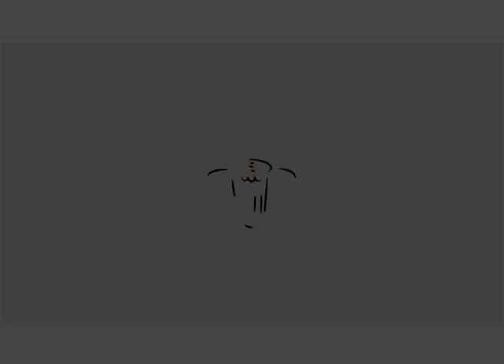UNCC@Home Presents Crazy Storms Written by Philip Luswata and Directed by Richard Kagolobya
UNCC@Home presents the online premiere of CrazyStorms streaming TONIGHT

CRAZY STORMS written by celebrated playwright and actor Philip Luswata and Directed Richard Kagolobya both of Makerere University was premiered in 2008 at the Uganda National Theatre before it toured in Ethiopia for the EATI Regional Theatre Festival in 2008.

A regular storm, the way we know it, is bad enough on its own but when it becomes crazy, everyone caught in it will no doubt go crazy with it! In playwright Philip Luswata’s “CRAZY STORMS”, it is a social and political storm. How do people deal with displacement in its totality? When the going get tough, the tough get going and the weak get desperate and they resort to desperate measures.

This one Act play is set in a refugee camp with people driven by survival instincts. Like arts journalist Denis Muhumuza wrote 12 years when they play was produced under the auspices of the Uganda Theatre Network/ EATI in conjunction with the Uganda National Theatre. “No surrender; is the biggest statement in the play; that suffering or loss is not the end. However crazy the storms, a man must hold on, stick out his chest and never surrender. The playwright mirrors the grim reality of life, the folly and wickedness of humanity but carefully builds a gripping, optimistic climax as PEOPLE BEGIN TO LEAVE THE CAMP and RETURN HOME”.

This is a perfect dose for us that have lived in the LOCK-DOWN for the past 6 months and now need that energy, that vibe to push us out of the lock-down back into our normal lives.

The play features Abu Kawenjja as Munduki, Samuel Ibanda as Ben Byenka, Kwezi Kaganda as Babadi Kasokoso, Geresome Mayanja  as Maneno Benjamin; Agnes Nakakawa as Sharon Barungi with Julius Lugaya as Production Manager, Leonard Okware as Light Technician and Grace Flavia Ibanda as Stage Manager. It is a very relevant play for the times we leave in now.

Welcome to UNCC@Home, an Initiative of the Uganda National Cultural Centre (UNCC)